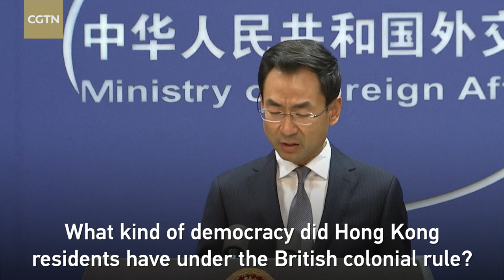China urges UK officials to stop making wrong remarks on Hong Kong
China's foreign ministry lashed back on July 3 at remarks by Britain's foreign secretary on Britain supporting Hong Kong residents to "pursue freedom" as the protest turned violent on July 1, the 22nd anniversary of the region's return to China.

Ministry spokesman Geng Shuang said that Jeremy Hunt appeared to be "immersed in the faded glory of colonialism and is obsessed with condescendingly criticizing other countries." He urged the UK, especially their Foreign Secretary Jeremy Hunt, to cease overreaching and interfering in the Hong Kong affairs.